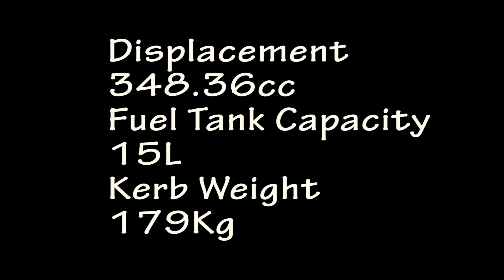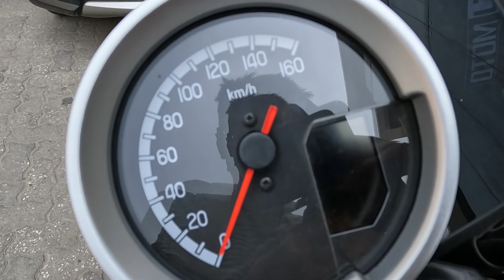Honda CB350 RS / Test Ride ? Specs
The all new Honda CB350RS is here to completely revolutionize your entire biking experience. With a powerful 350CC engine, CB350RS is a contemporary style bike with a range of advanced features that make it stand out among any other classic-style bikes.

The latest addition to the exceptional CB series, CB350RS celebrates its amazing legacy and aims to provide riders the most convenient and stylish riding experience. An exceptional fuse of old-school glamour and contemporary features, CB350RS comes with a host of brilliantly advanced features like a digital analogue meter, Selectable Torque Control, an exceptional 350CC engine, and so much more.